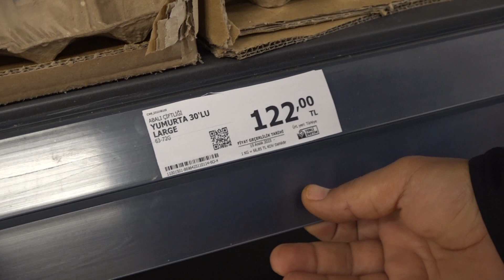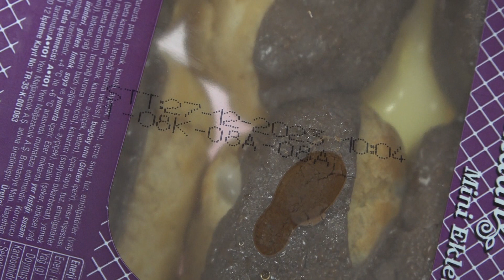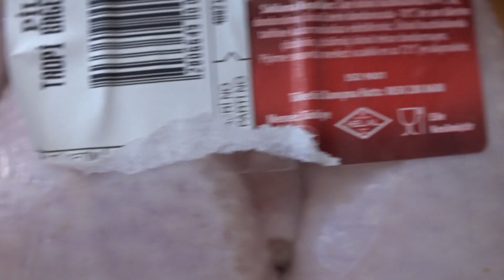ZABITA’DAN ‘’ASGARİ ÜCRET’’ DENETİMİ, ÇOK SAYIDA ÜRÜNE EL KONULDU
Yeni asgari ücretin açıklanmasının ardın Şanlıurfa Büyükşehir Belediyesi zabıta ekipleri, fahiş fiyat denetimini sıklaştırdı. Yapılan denetimlerde fabrika satış fiyatları ile raftaki etiket fiyatları kontrol edildi ve son kullanma tarihi geçmiş çok sayıda ürüne el konularak cezai işlem uygulandı.